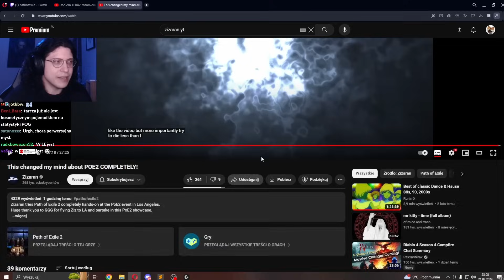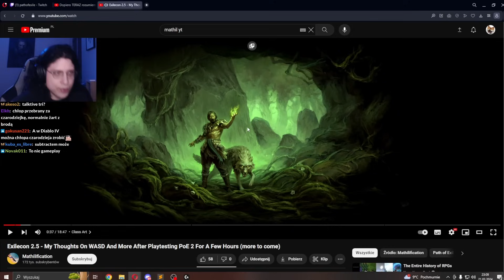CAŁKOWICIE NOWE MATERIAŁY Z PATH OF EXILE 2 | Piotr Ogląda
Path of Exile: Necropolis to będzie dobra liga. Czekamy na 3.24!

Kod z Nexusa można aktywować na steam :)